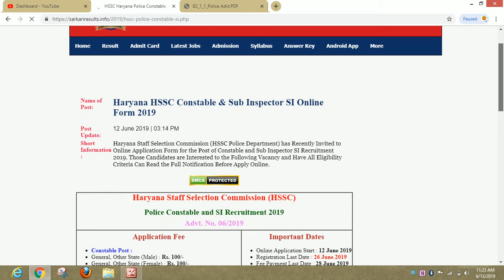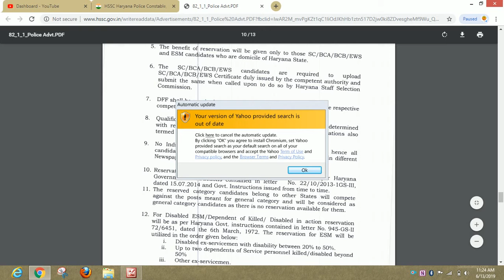HARYANA POLICE SI CONSTABLE ONLINE FORM 2019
Hello friends

Haryana HSSC Constable & Sub Inspector SI Online Form 2019--

Haryana Staff Selection Commission (HSSC Police Department) has Recently Invited to Online Application Form for the Post of Constable and Sub Inspector SI Recruitment 2019. Those Candidates are Interested to the Following Vacancy and Have All Eligibility Criteria Can Read the Full Notification Before Apply Online.